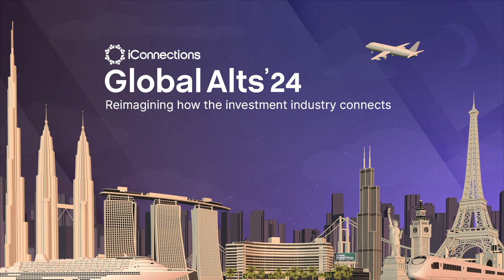Unlocking the Secrets of the Canadian Maple Model: Top Pension Funds Reveal Their Winning Strategies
Join us on a deep dive into the renowned Canadian Maple Model with a panel discussion featuring esteemed investment leaders at Global Alts 2024. Discover the intricacies of a model that has set a global benchmark for pension fund management, featuring:

-Eduard van Gelderen, Senior Vice President and Chief Investment Officer at PSP Investments
-Brandon Gill New, Managing Director and Head of External Partnerships at Alberta Investment Management Corporation
-Puneet Kohli, Senior Managing Director at Ontario Teachers' Pension Plan
-Nicolas Lefèvre-Laumonier, Senior Director – Liquid Alternative Investments - External Portfolio Management at CDPQ

Moderated by Claire Van Wyk-Allan, Managing Director and Head of Canada at AIMA, this panel delves into the key pillars that sustain the Maple Model's success, from its strong independent governance and significant allocations to alternative investments to its global investment footprint and commitment to diversity, equity, and inclusion.

Discover how these leading Canadian pensions adapt and thrive in the evolving market landscape, their strategies for maintaining a competitive edge, and their perspectives on future investment trends and challenges.

🔗 Watch the full panel to explore the enduring relevance, innovative approaches, and forward-looking strategies that define the Canadian Maple Model in the investment world.

iConnections' Global Alts is the largest cap intro event in the world. Hosted at the iconic Fontainebleau Miami Beach, attendees learn from investment, finance, and economics speakers, and get access to an exclusive alt-investment community.

iConnections is a team of professionals who are passionate about the investment industry. We believe we can improve the industry by bringing in value-added technology and fostering a sense of connection and collaboration. We know this requires hard work, dedication, and commitment to excellence, and we are proud to bring you along on this journey.